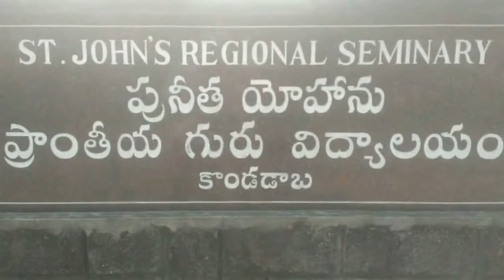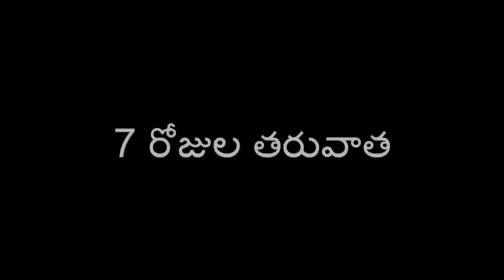Life is beautiful in JESUS CHRIST Maarpu 2014 short film Part 3 (Mangalapalem)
Mangalapalem 1st Short film MAARPU 2014 is your good hard work with our team Innaji, ashok, avinash, sanjay, rajesh married, rajesh malla not yet married, david, anil's (plural), and special thanks to Fr. DARA BALASWAMI (KONDADABA) & Fr. LUKAS.